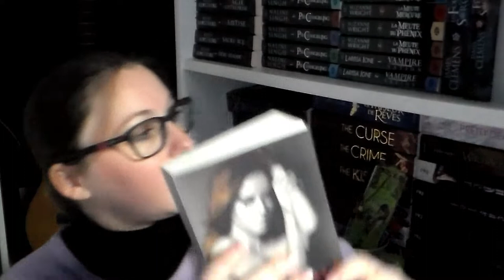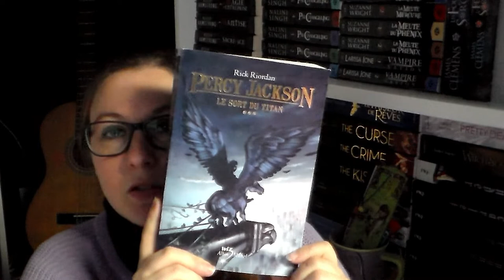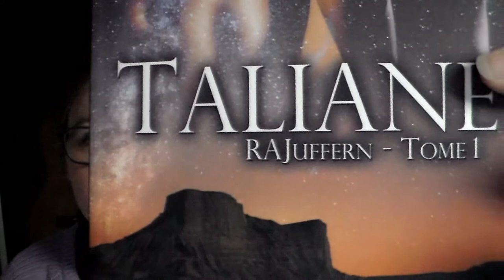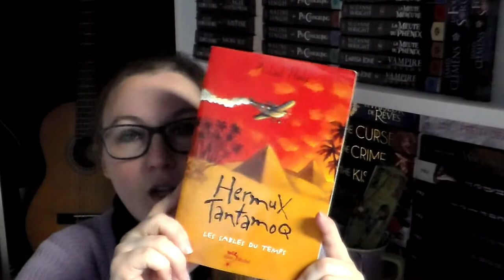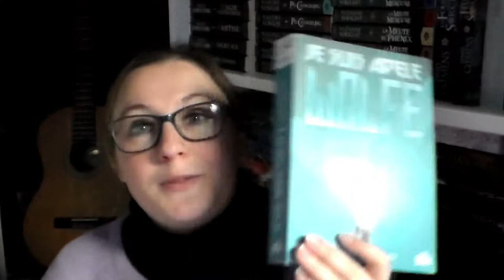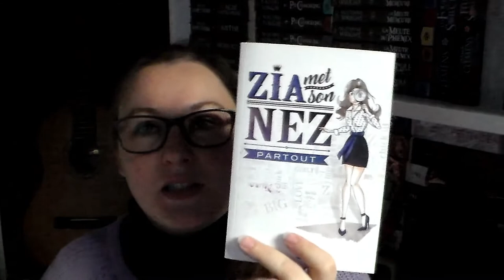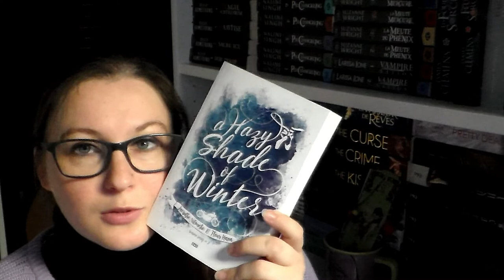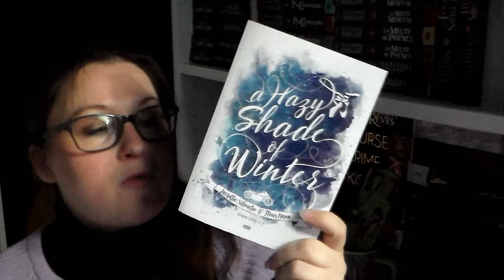[BOOK HAUL] Octobre 2018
Produits cité dans la vidéo : (lien du premier tome lors de saga)

🍁 Rebecca Kean
🍁 Finding Cinderella
🍁 Les filles bien ne tombent pas amoureuses des mauvais garçons
🍁 Le syndrome E
🍁 Percy Jackson
🍁 La mémoire fantôme
🍁 Fièvre Faé
🍁 Hermux Tantamoq
🍁 Je suis Adèle Wolfe
🍁 Mercy Thompson
🍁 Agatha Raisin
🍁 Zia met son nez partout
🍁 Anges d'apocalypse
🍁 Messager des vents
🍁 Phaenix : tps://amzn.to/2CX9HdE
🍁 La saveur de l'interdit
🍁 Dragon fury
🍁 A hazy shade of winter

乂❤‿❤乂